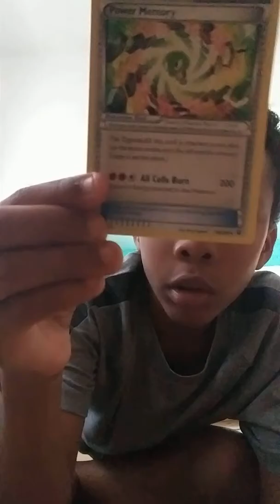Poke'mon Kade vs Wiki